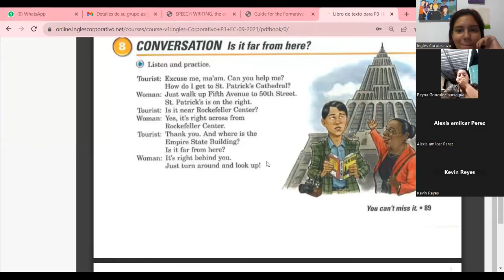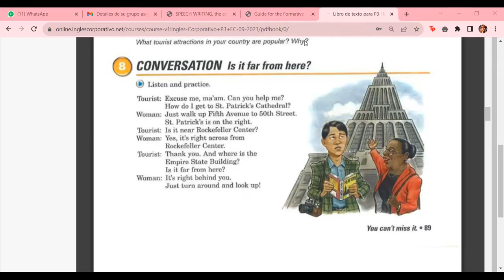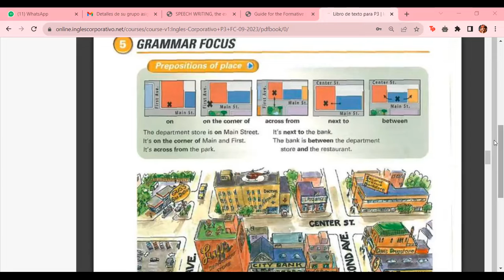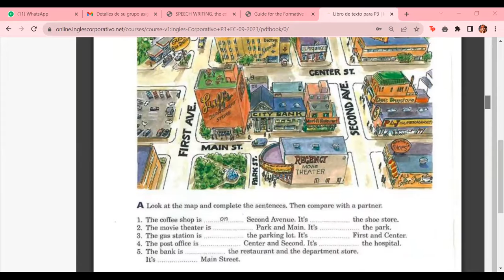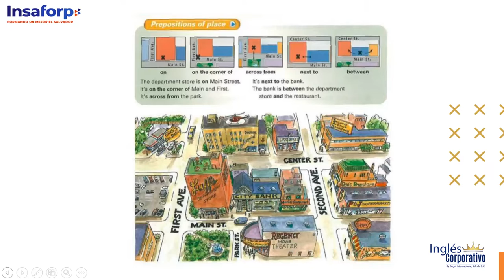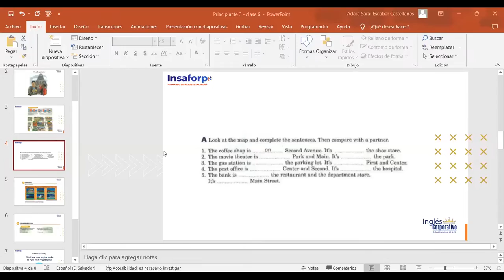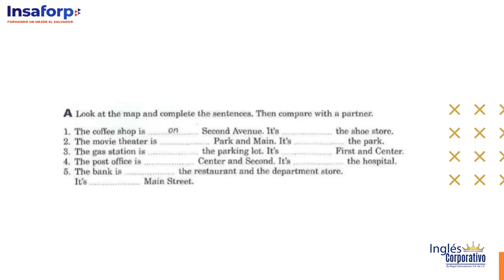Class 6 - 03/10/2023 - P3-01-8-9-PM-09-2023-ESCOBAR CASTELLANOS - Prepositions of place